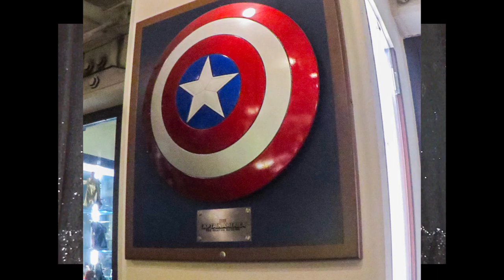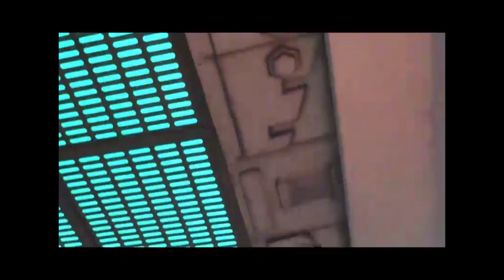RECENSIONE: Vi racconto la mia esperienza al MOVIE RESTAURANT